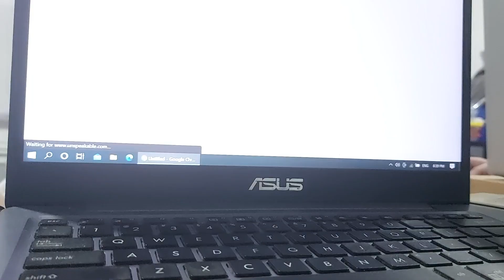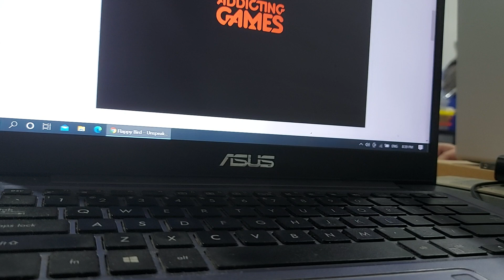mouse game Flapy bird